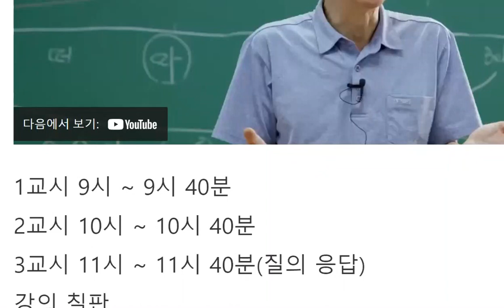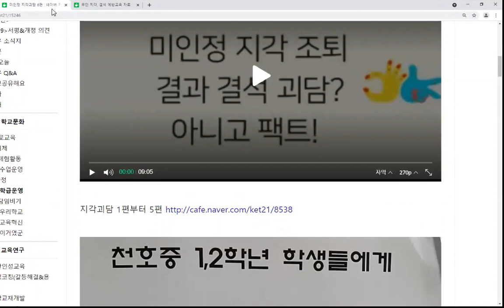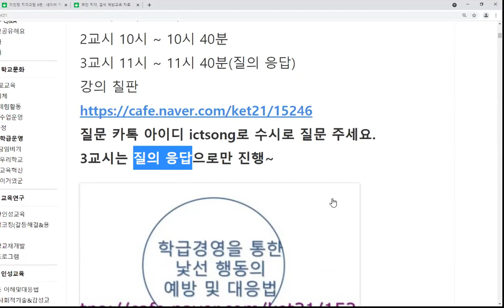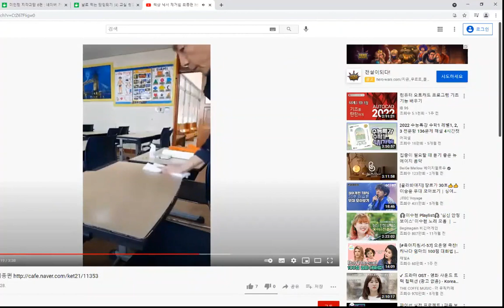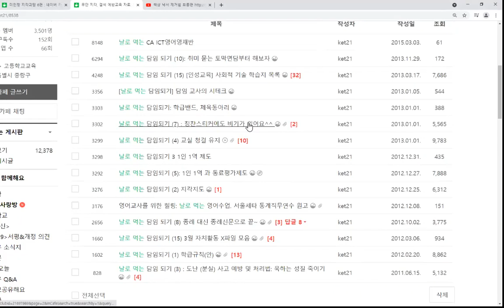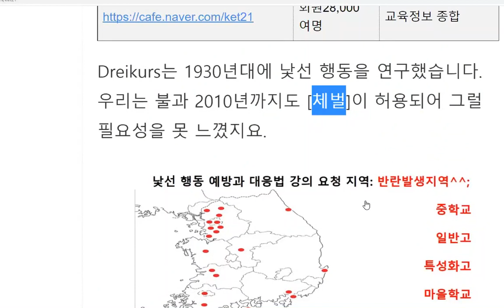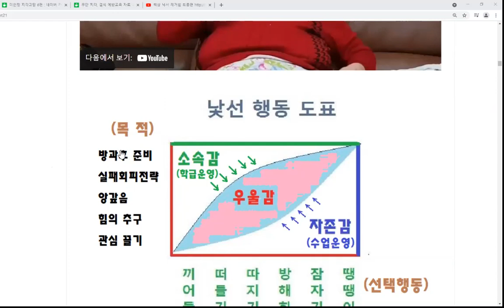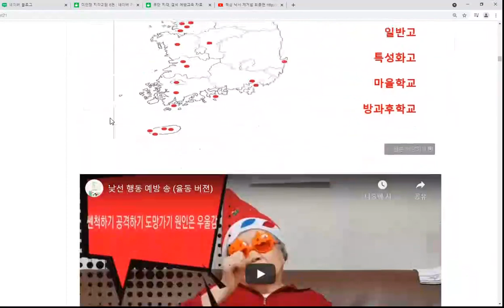7 28 온오프를 아우르는 블렌디드 학급경영 경기1정 체육 중국어 zoom영상